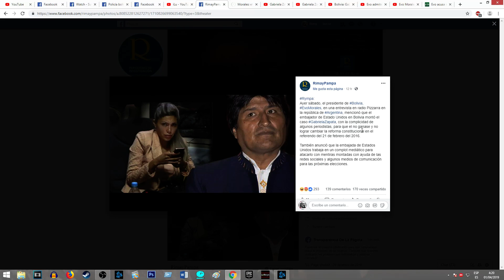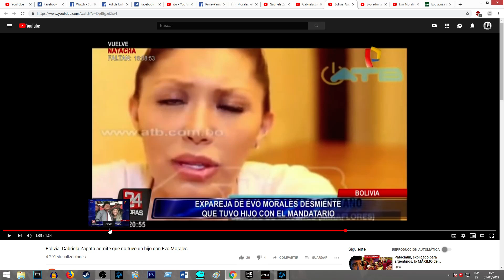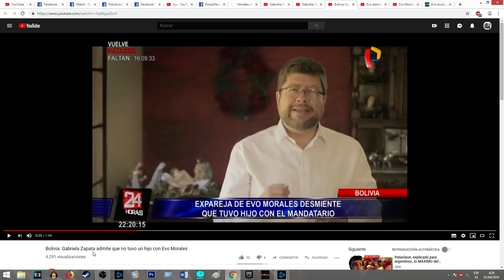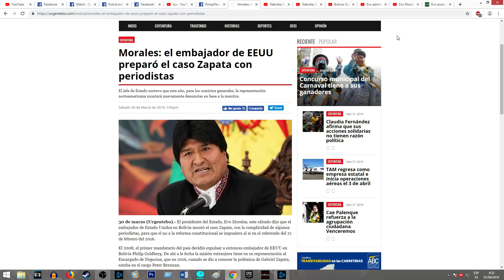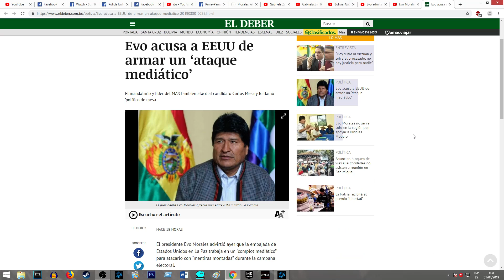EVO MORALES CULPA A ESTADOS UNIDOS DEL CASO ZAPATA